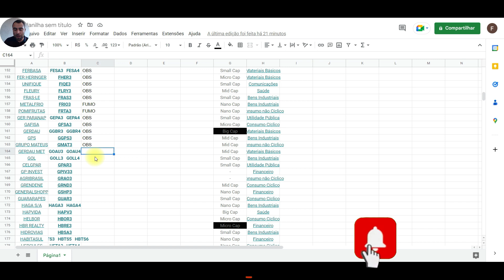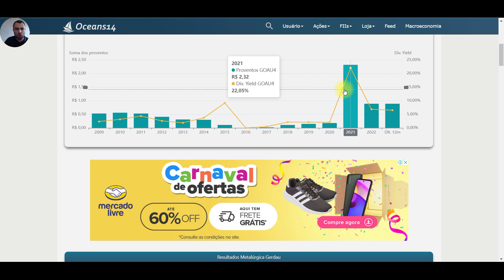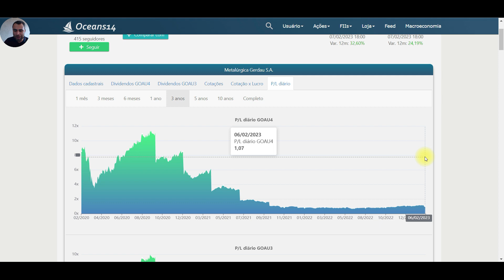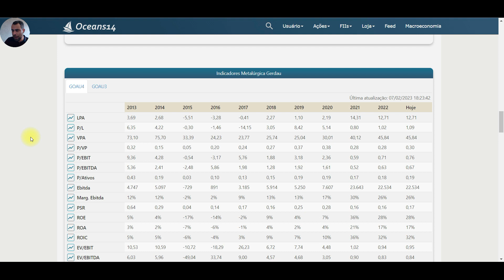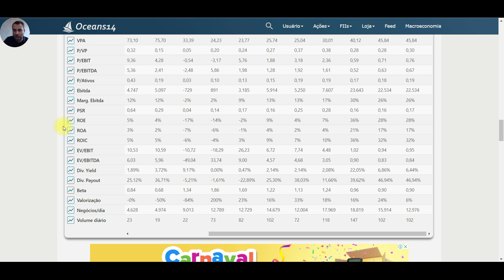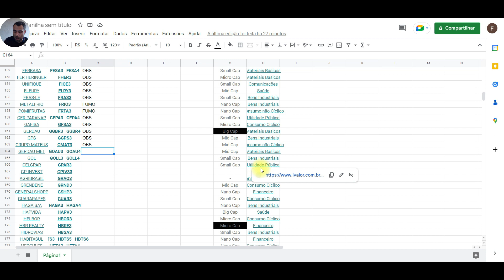#137 GOAU3 GOAU4 ANALISE FUNDAMENTALISTA METARLUGIA GERDAU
NO SCANEANDO AÇÕES DA BOLSA VAMOS ANALISAR METARLUGIA GERDAU COM CODIGO DE NEGOCIAÇÃO EM BOLSA , GOAU3 GOAU4 .

ATENÇÃO ESTE VÍDEO NÃO E RECOMENDAÇÃO DE COMPRA E DE VENDA .